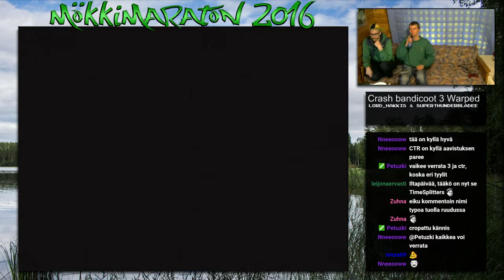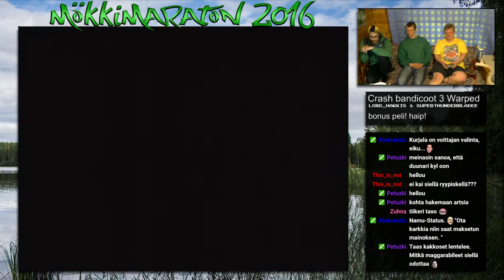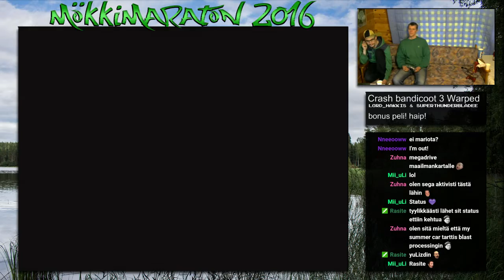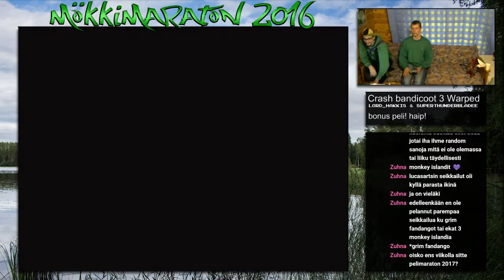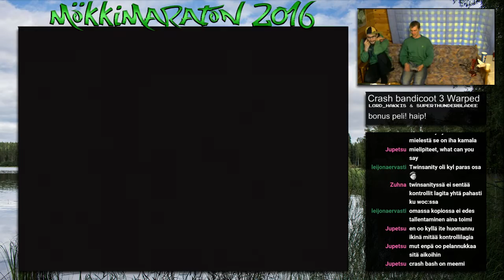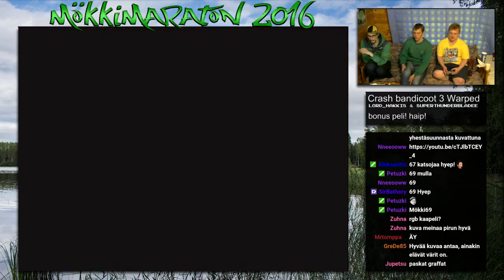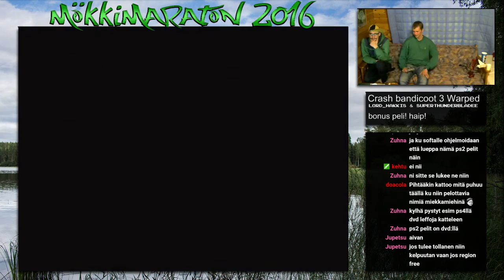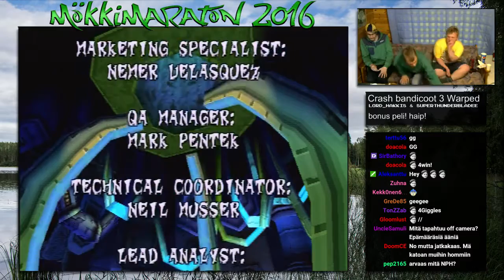Crash Bandicoot 3 Warped | Pelaajat : Lord_hakkis & SuperThunderBlade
Crash Bandicoot 3 Warped (PS1)